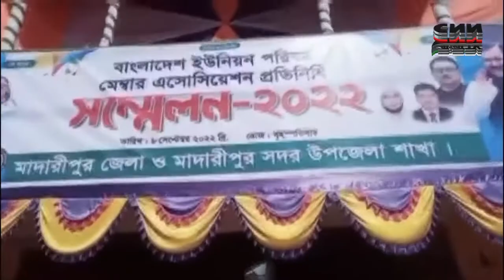সি এন এন বাংলা টিভি # বিকাল ৩ টার সংবাদ # ১০/০৯/২০২২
সি এন এন সংবাদ । ১০ সেপ্টেম্বর ২০২২ । CNN Bangla TV News Bulletin। Latest News Bangladesh

সি এন এন সংবাদ । ২৩ আগষ্ট ২০২২ । CNN Bangla TV News Bulletin। Latest News Bangladesh

You tube Upload Video:-Munshi Hridoy ( Broacast Eng.& News Producer Cnn Bangla Tv )